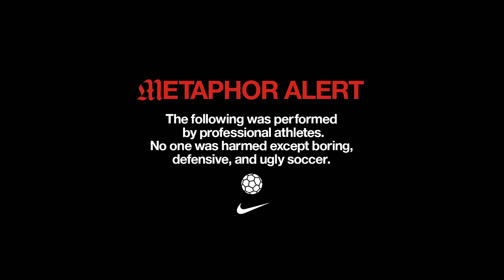THIS IS OUR BEAUTIFUL GAME.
No matter how much of your team parks itself in front of the goal,
no matter how much you try to slow the match down,
no matter how much you try to tiki-taka your way around,
nothing can stand in the way of our beautiful game.